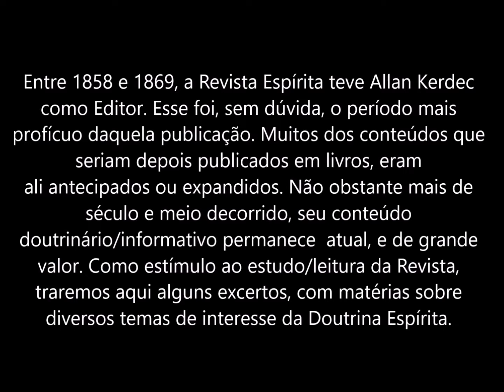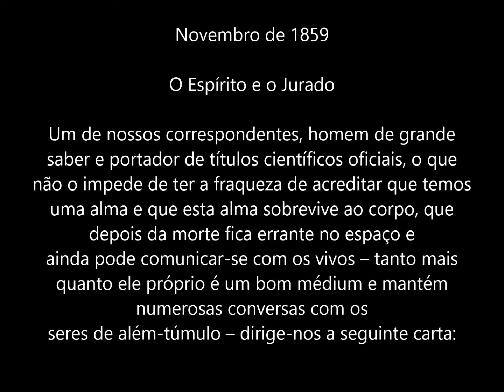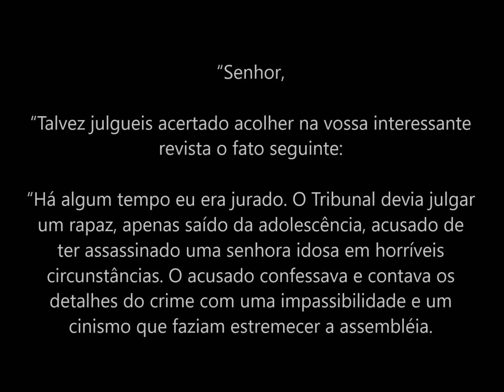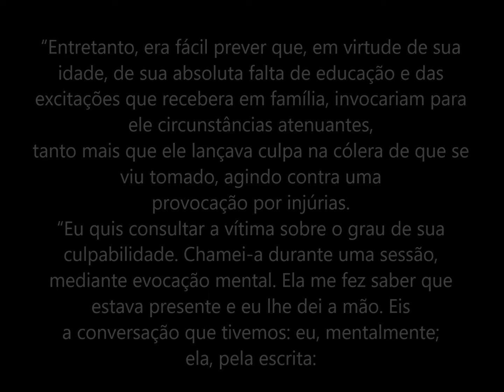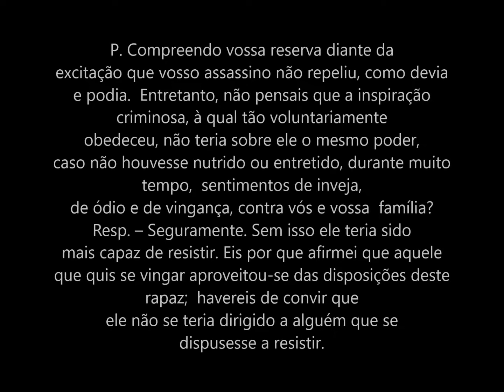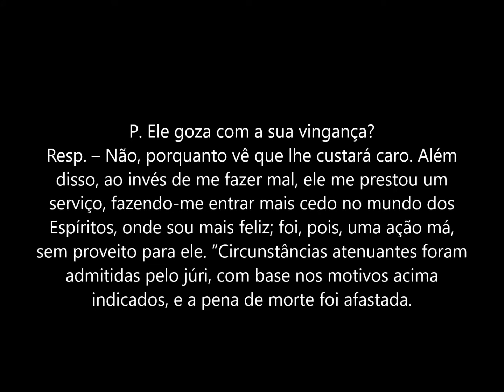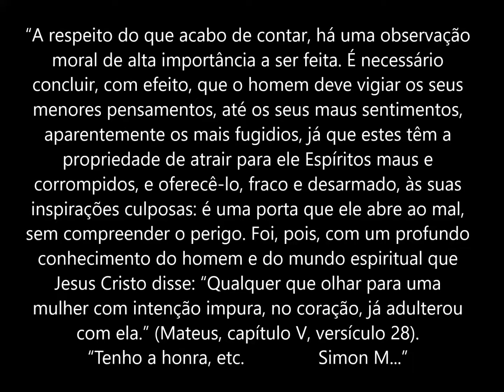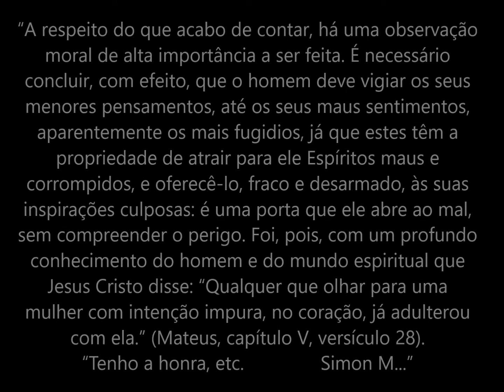O Espírito e o jurado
Da Revista Espírita: O Espírito e o jurado